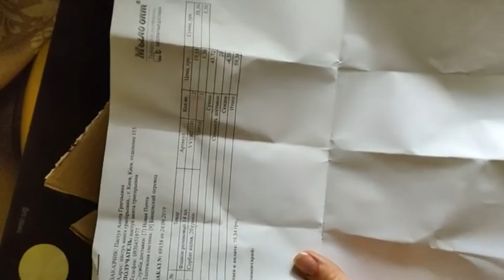Распаковка №336 от интернет магазина Мыло-Опт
Купить товары для создания косметики оптом и в розницу можно тут